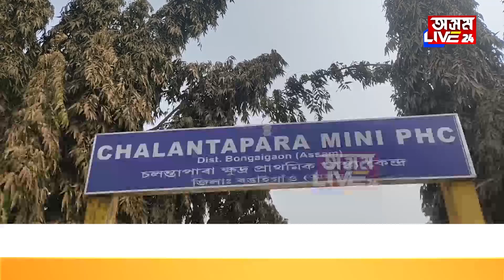যোগীঘোপাৰ কাবাইতাৰীত শোকাৱহ ঘটনা, মৃত্যুক আকোৱালী ল’লে ৯ মহীয়া অন্তঃসত্বা নাবালিকাই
যোগীঘোপাৰ কাবাইতাৰীত শোকাৱহ ঘটনা
মৃত্যুক আকোৱালী ল’লে ৯ মহীয়া অন্তঃসত্বা নাবালিকাই